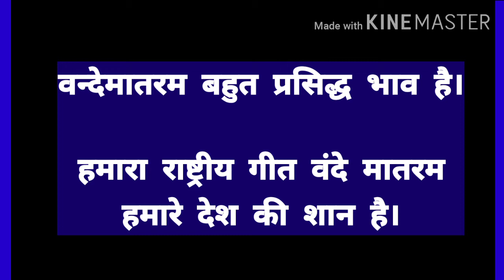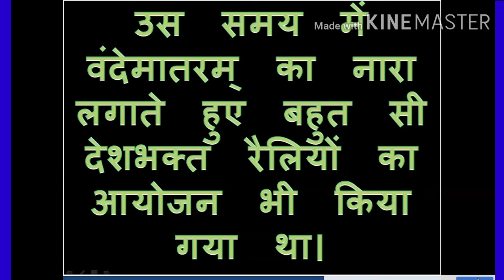HINDI ESSAY ON NATIONAL SONG. राष्ट्रीय गीत के बारे में जानकारी!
ESSAY ON NATIONAL SONG IN HINDI.

ESSAY ON NATIONAL SONG.

NATIONAL SONG ESSAY IN HINDI.

NATIONAL SONG ESSAY.

NATIONAL SONG IN HINDI.

ESSAY ON VANDE MATARAM.